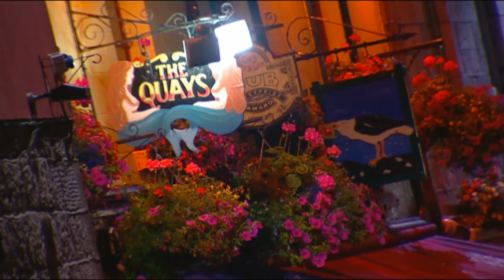FAILTE IRELAND NIGHTTIME.mov